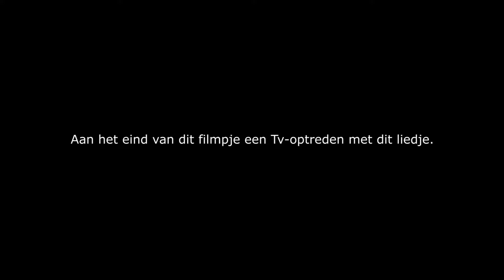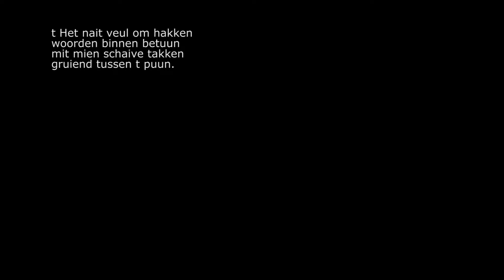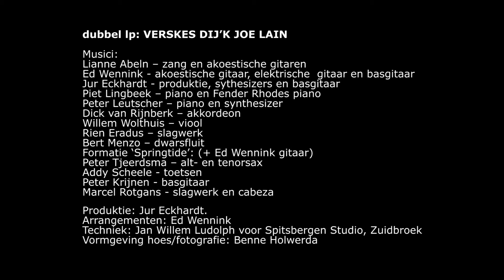Lianne Abeln Collectie (Boompie versie +TV-opname)